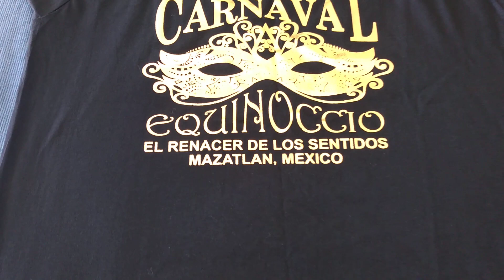Muchas gracias!!!!! "Viaje a Mazatlan"